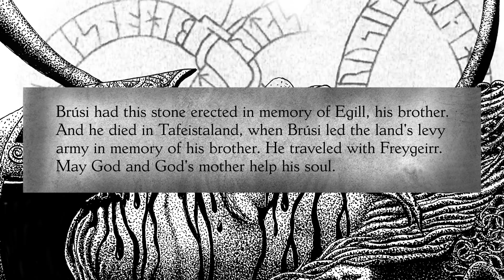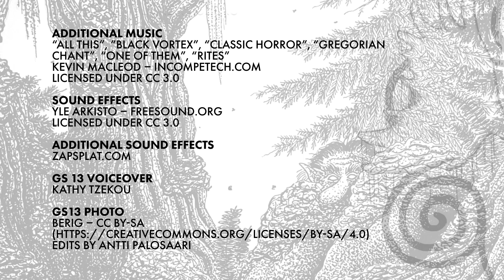Why Vikings Never Invaded Finland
Vikings spread terror across the Baltic Sea and beyond. But why they left Finland alone has been a mystery until now. There are several runestones describing grave military disasters experienced by Viking raiders in modern day Finland. What went so wrong for them? The answer is bloodcurdling.